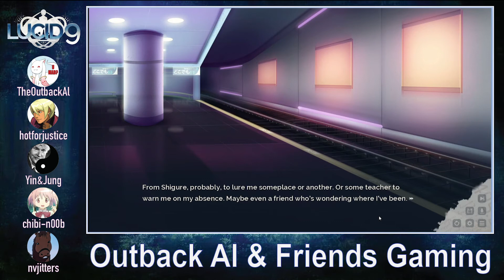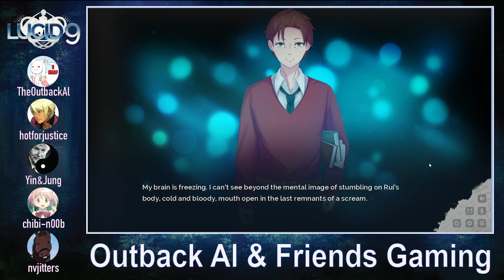Deduction 603 (Lucid9 Part 53) - OAF Gaming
The suspect pool expands and contracts a few more times

with
TheOutbackAl